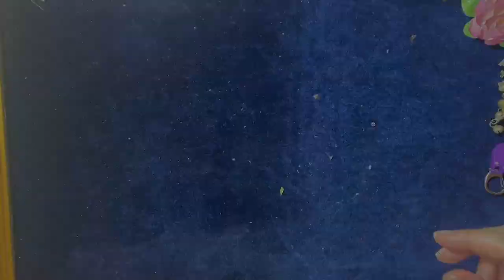MYSTERY JEWELLERY UNBOXING | What Did I Get For £80? | Part Three of Four